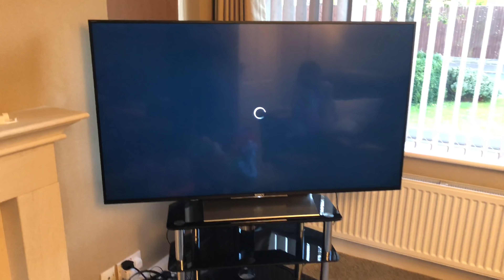เมลีโอลิเวียโตขึ้นเยอะอะไรก็เปลี่ยนไปเยอะ แต่คงความสนุกสนานเหมือนเดิม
สวัสดีค่ะทุกคน วันนี้มีโอกาศเก็บความน่ารักของสองสาวมาฝาก